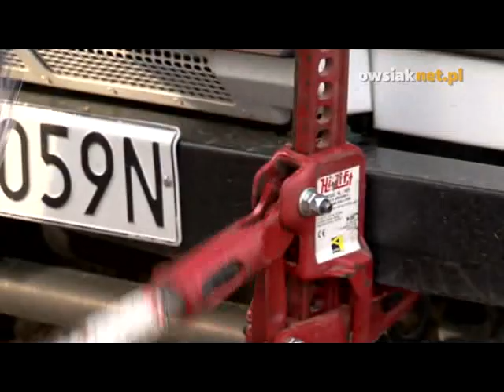AKADEMIA LAND ROVERA Odc. 6 Zakopani w piachu...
Kolejny odcinek Akademii Land Rovera - Tym razem kopiemy się w piachu, pracujemy łopatą, używamy HiLifta i podkładamy trapy.
Tak to było.. lat wiele temu ale w dziedzinie offroad nic się nie zmieniło :)
Choć taniość wyciągarek wiele zmieniła... i nie koniecznie na lepsze :)